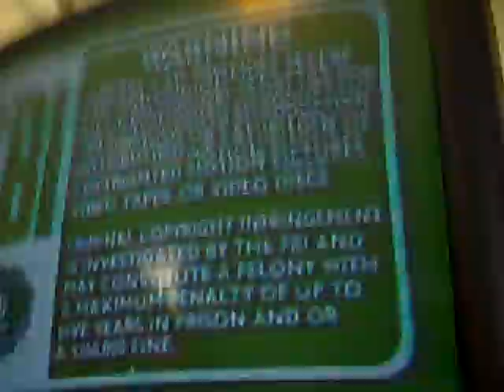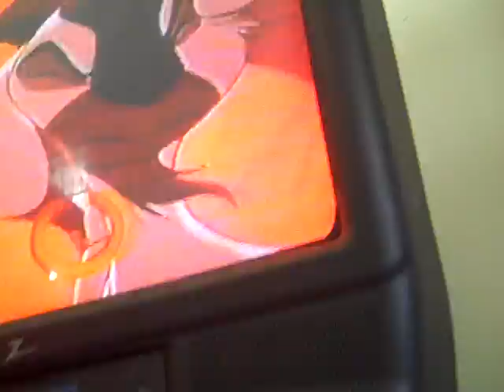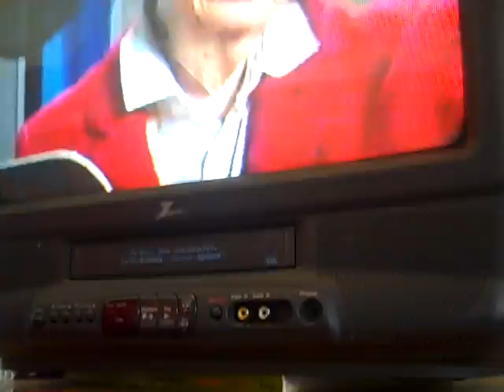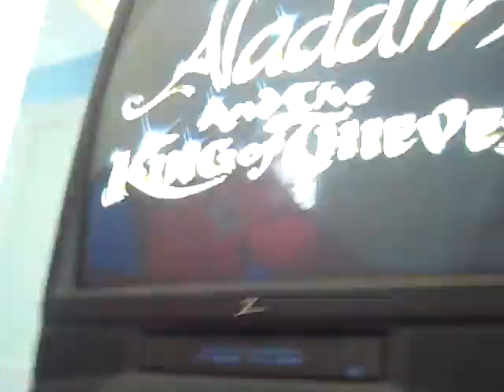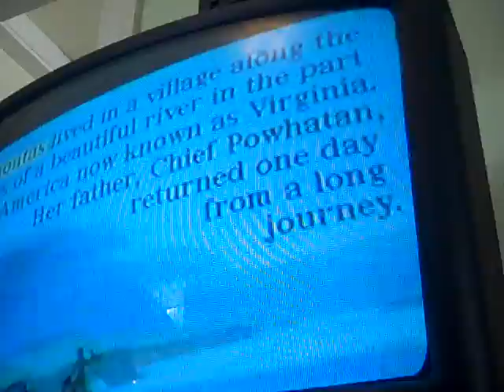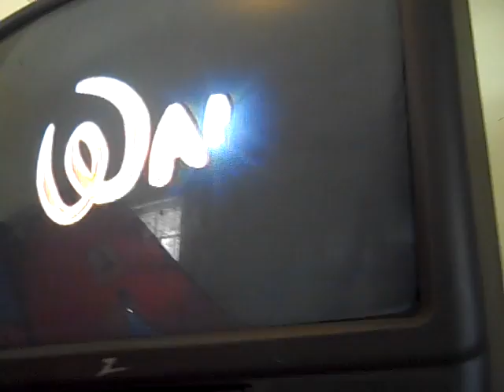jonah-poky-preview.MP4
Jonah's second preview, poncahontas previews
1 green fbi warning screens 2 walt disney world ca 3 the hunchback of notre dame preview 4 the many adventures of winnie the pooh VHS preview 4 the aristocats VHS preview 5 aladdin and the king of theives VHS preview 6 walt disney masterpiece collection promo 7 poncahontas cd rom preview
7 feature presention logo 8 walt disney masterpiece collection logo
9 green formant screens